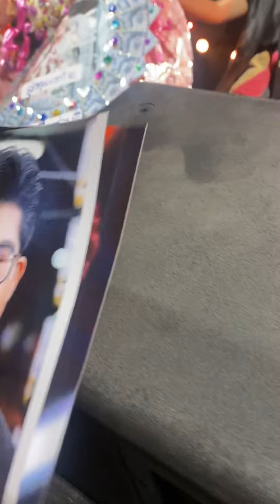เก็บตก ลาเวทีร่ำลาFCคิดถึงกันมาก ไรอัล กาจบัณฑิต |ศาลากลางเก่า ปราจีนบุรี | 6.6.2566 |แอบเที่ยวกัน